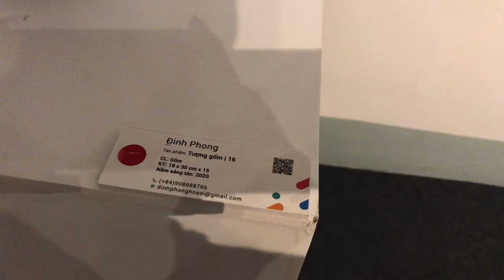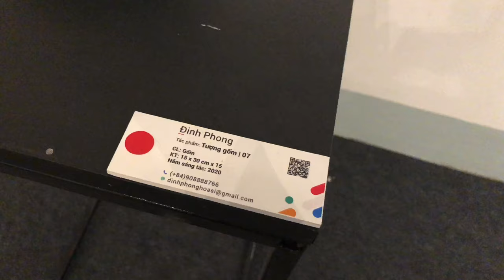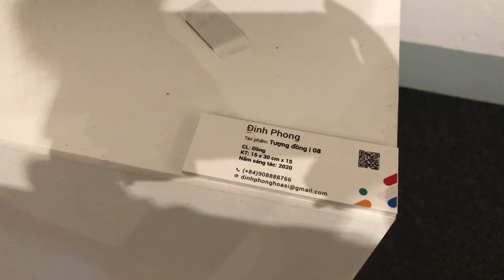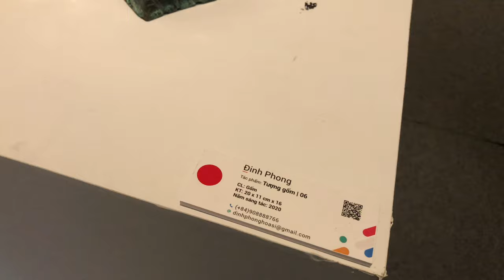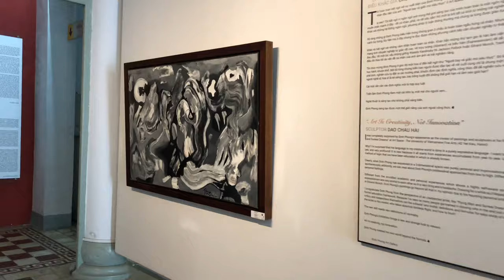SURREAL DREAMS | ĐINH PHONG | Exhibition Apr 2021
ART TOUR 18